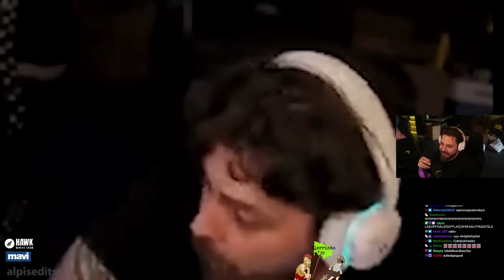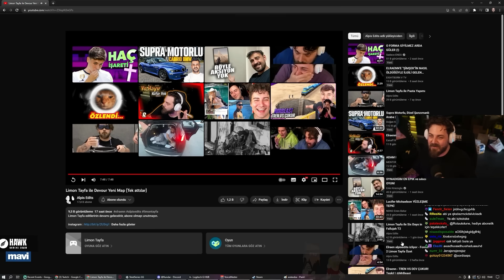Elraen alpisedits izliyor - Limon Tayfa ile Devour Yeni Map